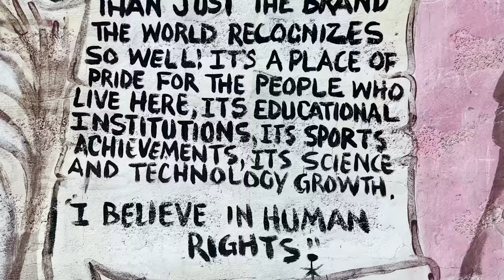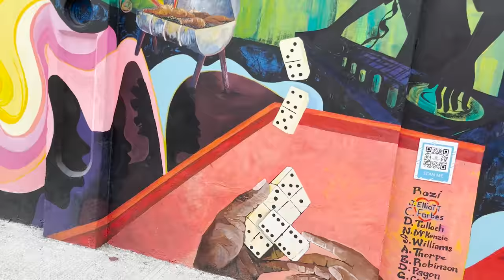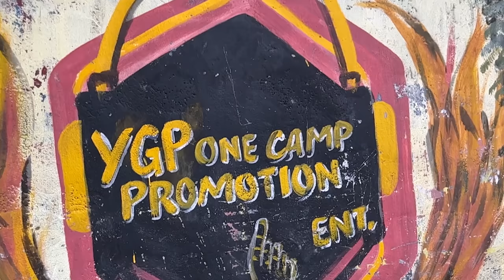M dot R & I-ZEL FIRM OUT DER (Music video)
FIRM OUT DER
Produced ygponecamp Promotion & ENT & GARRISON ENT.
FILMED BY @YGPONECAMP
EDITED BY @UpcomingProductionsLTD

I-ZEL

M dot R

YGP

GARRISON ENT

UPCOMING PRODUCTIONS @UpcomingProductionsLTD